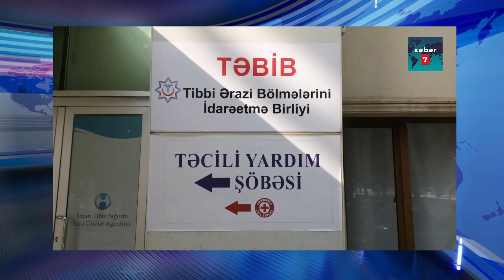LƏNKƏRANDA EV VƏ AVTOMOBİL BELƏ YANDI (DƏHŞƏTLİ YANĞIN)